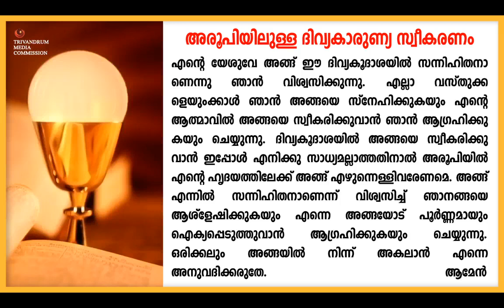Daily Mass 22/04/2020 @VILLA PADUA ASHRAM